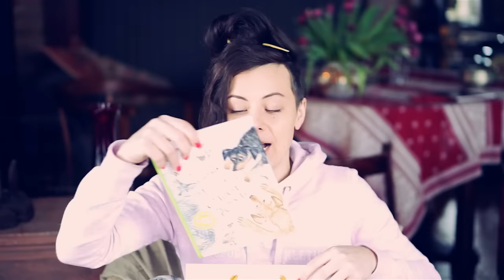СОБАКИ НЕ ПРИМУТ МИШУ?! Посылка от подписчика, домашние животные, ЗООПАРК Magic Family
ВЛОГ! Как вы любите) Собака Миша приехала в наш домашний зоопарк! Как встретят её питомцы? У нас много собак, а еще другие говорящие животные и Миша приехала сюда впервые. Её все приняли с интересом, собаки и коты хотят с ней дружить, но Миша пока отказывается общаться. Она - новый питомец в семье и ей придется принимать правила зоопарка. Когда дома зоопарк, то есть много животных, все пернатые и питомцы постепенно привыкают к общему режиму дня, питанию, общению между собой и с людьми. Так как наш блог - это семейный канал и наши видео для детей и для взрослых, я думаю, многим будет полезно и интересно посмотреть видео, как проходит жизнь в деревне, как растут щенки, как уживаются вместе собаки и кошки, как живут кролики, овцы, козы, куры и поросята. Поэтому, это только первый день и будут еще влоги!

Хай! Ты на канале про животных magicfamily! Это мой видео блог про собак, кошек и других пушистиков. Меня зовут Аня и со мной мои питомцы: две собаки чихуахуа Софи и Эйван, а теперь еще милая чихуа Миша, которую хотели усыпить хозяева, и я спасла её от смерти. Она уже не щенок, а взрослая собака. Еще у нас живут джунгарские хомяки, муравьи жнецы в муравьиной ферме, много собак вельш корги кардиган, йорки или правильно - йоркширский терьер, сенбернар, русские борзые, ланкаширский и австралийский хилеры, коты, кошки, попугай ара, канарейки, голуби, и другие птицы и домашние животные! И я мечтаю купить щенка! Здесь ты найдешь полезные советы для владельцев собак, кошек и питомцев, лайфхаки, DIY, что будет если, эксперименты, челленджи, смешные видео приколы с собакам, котами и нашими животными и много веселья!

Видео выходят каждый день! Пиши комментарии - я их читаю! Увидимся!